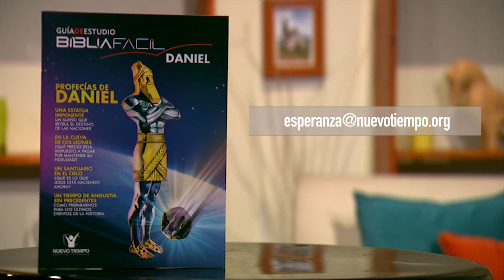LA MENTIRA UN MAL NECESARIO - Horacio Rodríguez| Tiempo de Paz - Tema 11